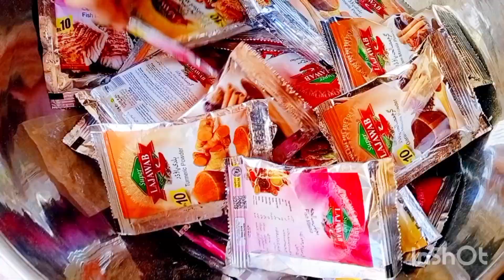6AM *PRODUCTIVE* & *REALISTIC* Daily routine vlog/لوکی کے کباب کی مزیدار ریسپی/shopping /greenchatne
6AM *PRODUCTIVE* & *REALISTIC* Daily routine vlog/لوکی کے کباب کی مزیدار ریسپی/shopping /greenchatni recipe full day routine vlog by Glamarousvlogs by kanwaltabassum